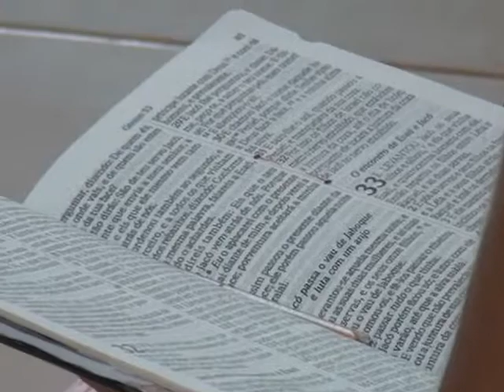Igreja Madureira em Confresa realiza a 9ª edição do Vau de Jaboque